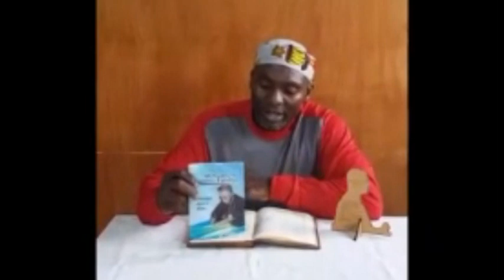Figuras Misioneras: Monseñor Miguel Angel Builes. Redescubrir 2019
"¡Mi sacerdocio! ¡Oh prodigio del poder, la Sabiduría y el amor de Dios! Debo por tanto ser otro Cristo en el Pesebre, en el Calvario y en el Altar; pasado el tiempo, seré junto a mi Cristo resucitado en la morada del Padre celestial".